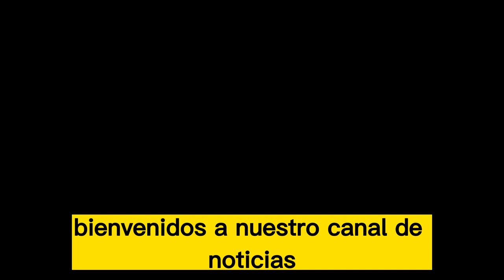🚨🚨ULTIMA HORA Republicano Revela Estrategia Política NOTICIAS DE ESTADOS UNIDOS 17 ABRIL 2023